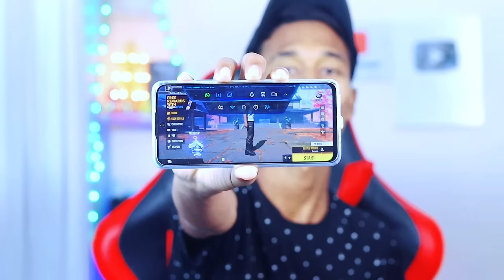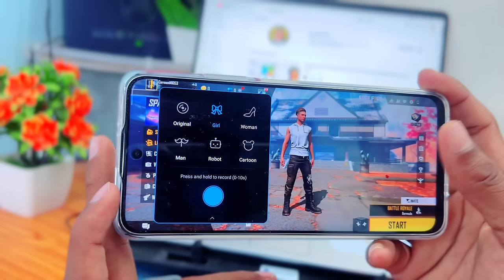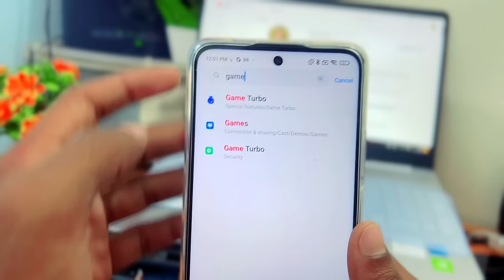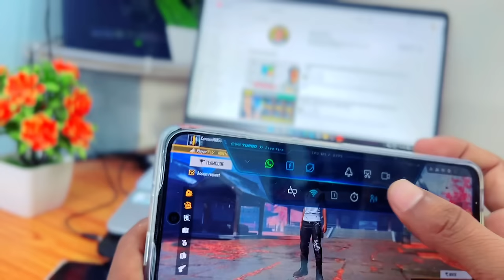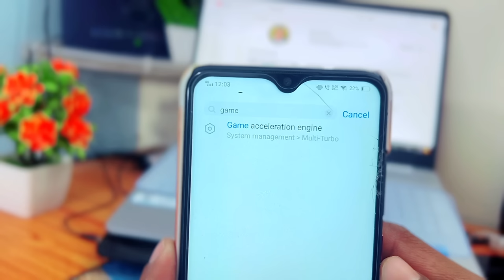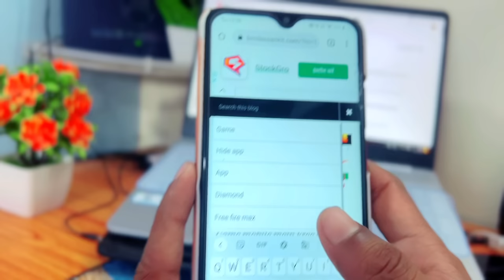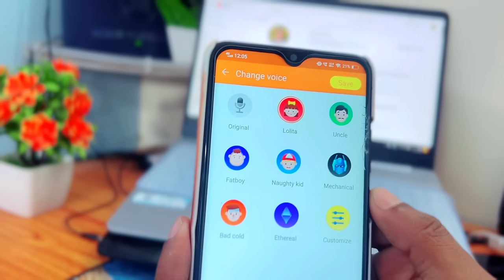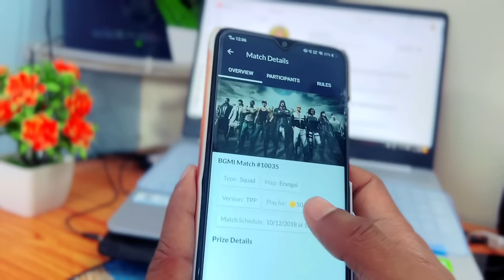How to change voice in Free fire 2024 !! Voice Changer app for Free fire ! Game voice Changer App…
How To Change voice in Free fire 100% With Proof 2024 !!

Hello Friends

how to change voice in free fire while playing
voice changer app 2024
how to change voice in free fire
voice changer app for free fire
free fire voice changer app
voice changer
ff voice changer app
free fire voice change
free fire me voice change kaise kare
how to use voice changer in free fire
how to voice change in free fire
free fire voice changer
voice change app
game voice changer app
voice changing app
free fire mein voice change kaise karen
best voice changer app for android
ff me voice change kaise kare